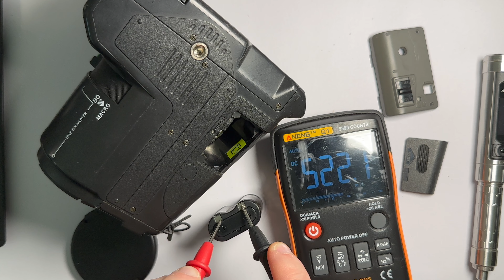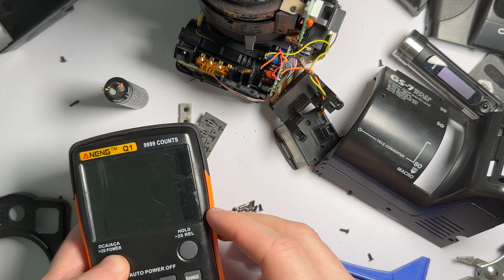Chinon GS 7 Reflex Zoom Teardown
Vintage Chinon Genesis GS-7 Film Camera Disassembly. What the motherboard looks like, how to disassemble and measure the flash capacitor. Complete disassembly and destruction of the Genesis GS-7 Film Camera. Dismantling can only be done by a service center or an experienced person, it is also necessary to measure the flash capacitor so that it is not under voltage. Disassembly and disassembly. The flex cables were soldered, there was no other option but to tear them. You can see what internal parts the Genesis GS-7 Film Camera contains. Chinon GS 7 Reflex Zoom Teardown